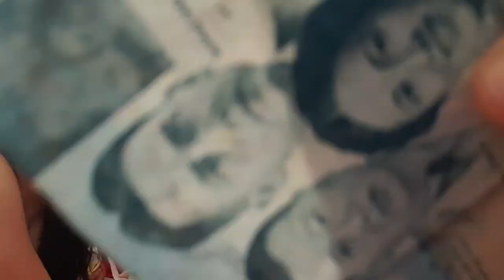WHISPER CHALLENGE SIBLING EDITION |araceli elizarde